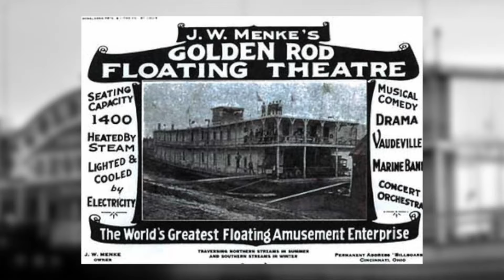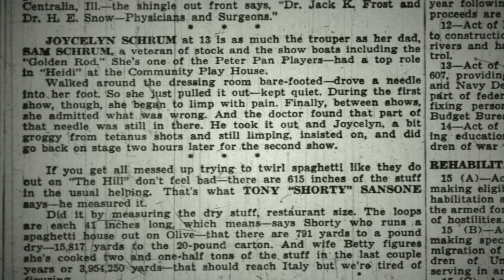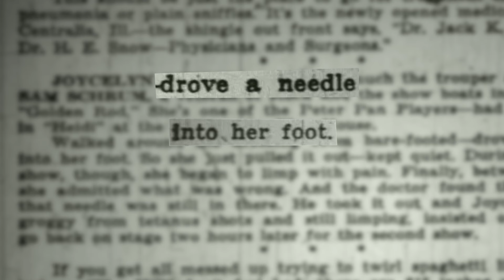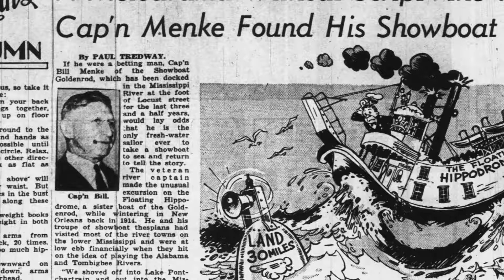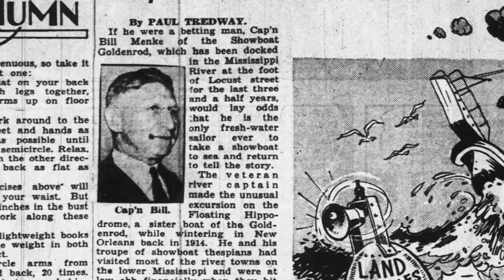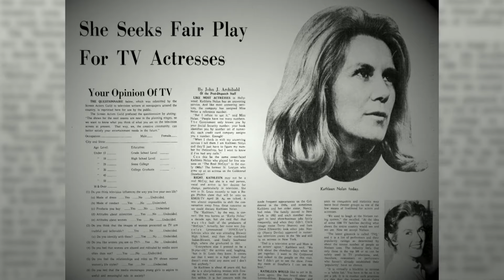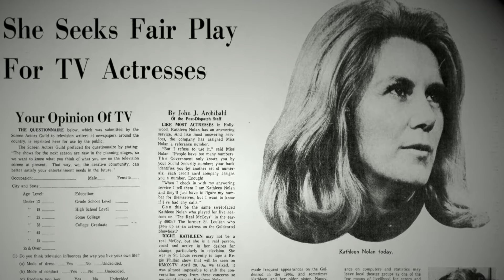St. Louis Born Actor Kathleen Nolan of "The Real McCoys" | Living St. Louis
She flew with Mary Martin on Broadway in Peter Pan, co-starred in the TV series The Real McCoys ,and was the first woman president of the Screen Actors Guild, but St. Louis native Kathleen Nolan says the lessons she learned performing on the Goldenrod Showboat have stayed with her entire life.